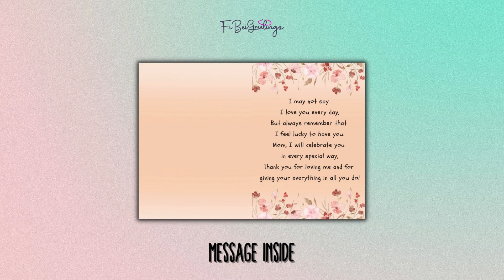FiBeiGreetings.com – Mother's Day Card | Title: Lucky To Have You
Thank You Cards for Mother, Wife Mother in Law, Mom to be, Godmother, Grandmother, Step Mother